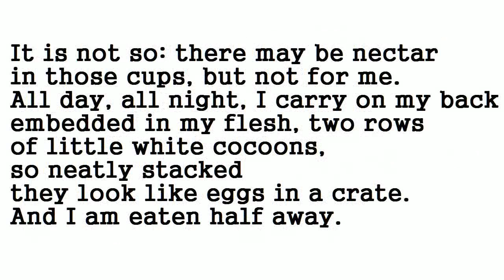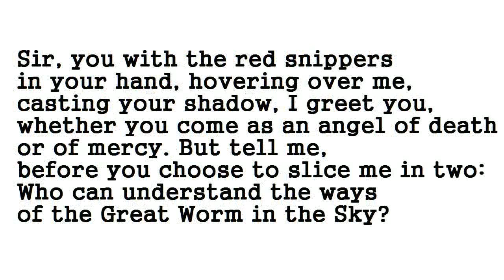"Hornworm: Autumn Lamentation" by Stanley Kunitz (read by Tom O'Bedlam)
Ichneumon wasps inject their eggs into the living bodies of caterpillars such as the hornworm.  The female's oviposter is longer that her body and it shares the same structure as her stinger.

This poem may have been inspired by a remark made by Charles Darwin in which his observation of nature challenged religious belief, in contrast with the views of poets such as Wordsworth who saw nature as evidence of God's handiwork,   "I cannot persuade myself that a beneficent and omnipotent God would have designedly created the Ichneumonidae with the express intention of their feeding within the living bodies of Caterpillars."

Here's a wonderful but horrific video about the habits of the Icheumon wasp:

These observation do challenge our ideologies about the nature of existence and whether there is any such thing as ethics as opposed to morality.   Do good and evil have an absolute non-social meaning?

Stanley Kunitz was Poet Laureate from 1971 to 1980.  He lived to be 100 years old.